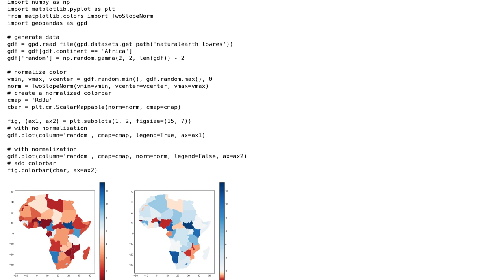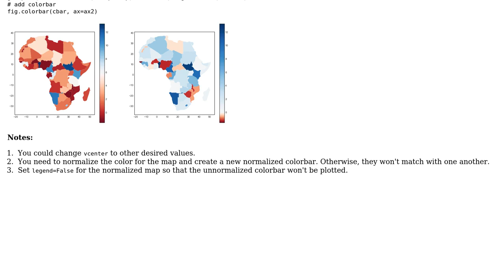GIS: Center / normalize choropleth colors in GeoPandas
With thanks & praise to God, and with thanks to the many people who have made this project possible! | Content (except music & images) licensed under CC BY-SA | Music | Images & others | With thanks to user steven user Artturi Bjork and the Stack Exchange Network Trademarks are property of their respective owners. You are responsible for your own actions.